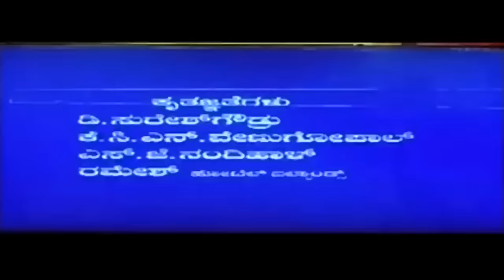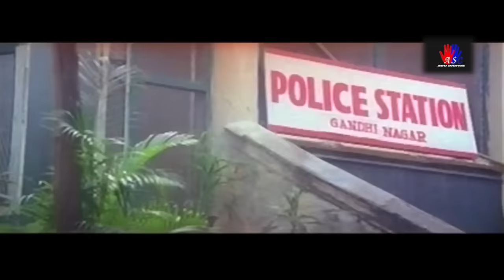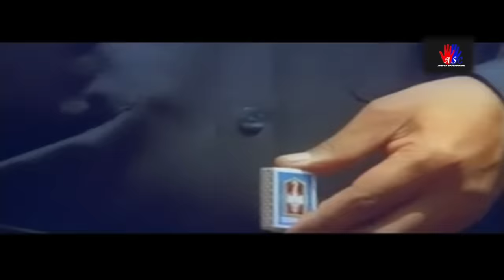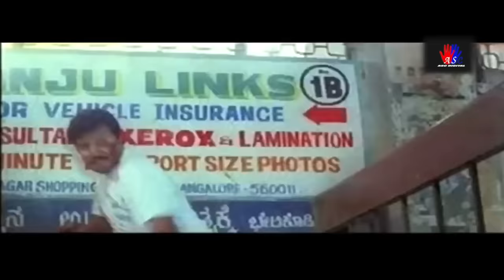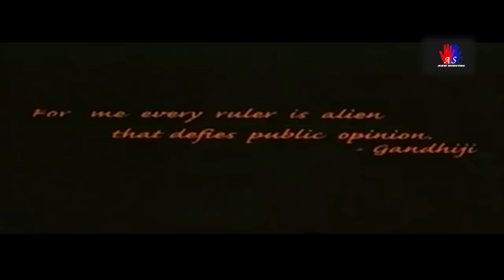ರಾಷ್ಟ್ರಗೀತೆ - Rastrageethe | Full Kannada Action Movie | Sai Kumar, Bhavana and Manjula Sharma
Kannad Movie "Rastrageethe"
Starring: Saikumar ,Vinodraj ,Bhavana, Swarna, Srinivasaprabhu, Siddaraja Kalyankar, Sridhar, Manjula Sharma, Avinash
Directed by:Sagar,Produced by:S. Shankar
Written by:K V Raju

The story of Rashtra Geet rotates around the battle of a police inspector whose only intention is to eradicate crime from the world. His mother Bharati Devi is a powerful patriot and an extremist. She does not want any evil minded politician to hoist the flag. Bharati Devi expects both her sons to brutally kill the hard heartened criminals who are disrespecting our national flag; but in an ethical manner. Is it possible for both these courageous men to fight the whole battle alone?

South Movie Store channel is the ultimate destination for  movie buffs. You can watch the New Movies & classic movies of the golden era, blockbuster movies of your favourite superstars, best moments, scenes, clips from all your favorite movies. All at one place, easy to search, and easier to get hooked.